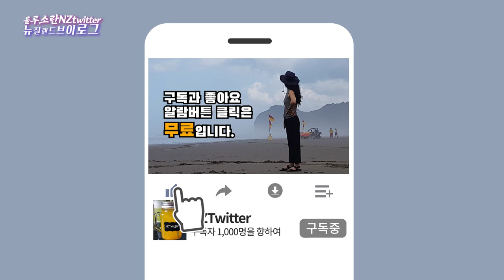레몬은 먹고, 레몬 씨앗 싹틔워서 공짜 모종얻고, 레몬트리로 키우는 방법 How to grow a lemon tree from seeds [뉴질랜드 브이로그]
뉴질랜드 룰루소란 NZtwitter입니다. 오늘은 요즘 제가 진행하고 있는 프로젝트의 하프 결과를 보여드리려고 합니다. 프로젝트라고 하니까 어마어마 해 보이죠? 사실은 너무 신기해요! 레몬사서 먹고 나서 매일 그냥 버렸던 씨앗에서 싹이 나는걸 보니, 그간 버린 레몬씨들에게 너무 미안하고, 이제 더 이상 다른 과일의 씨앗들을 버리지 못할 것 같은 그런 마음도 든답니다.

This is LuluSoran NZtwitter from New Zealand. Today I'm going to show you the half result of the project I'm working on. Actually, it's so amazing! Seeing the seeds that I just threw away every day after buying and eating lemons, I feel so sorry for the lemons I've thrown away, and I feel like I can't throw away the seeds of other fruits anymore.